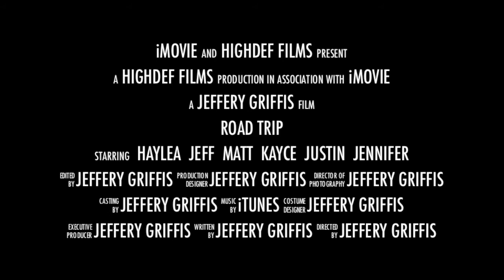New braunfels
vacation with friends